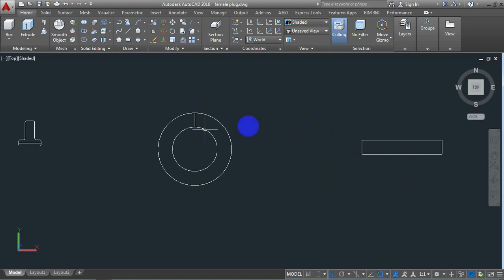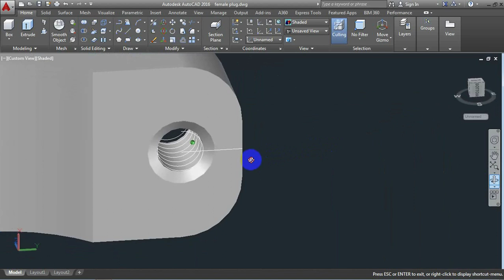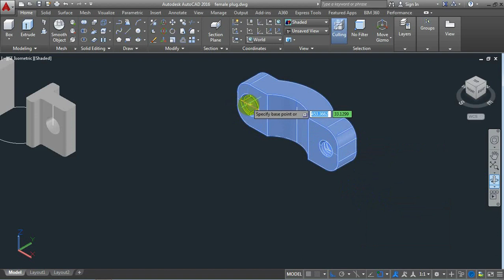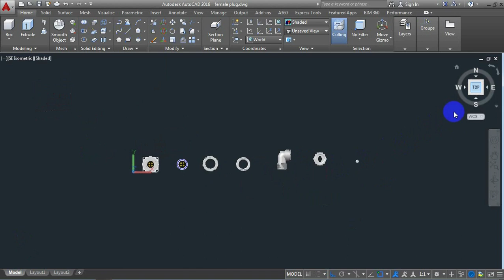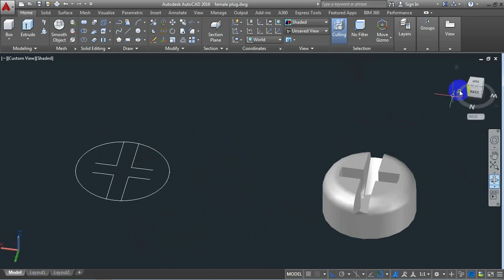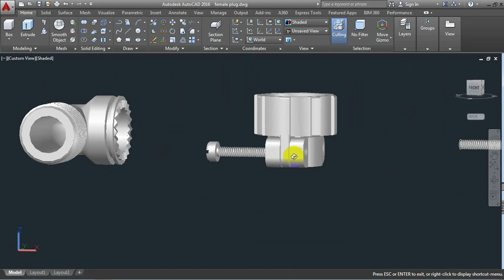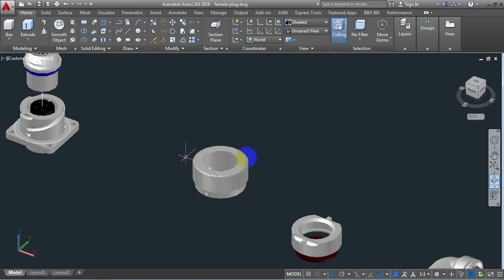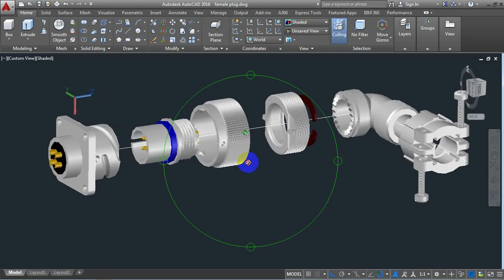AutoCAD 3D, How To Draw Strain Relief, Right Angle Circular Mil Spec Connector, Training The End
ES: in this video show how to make strain relief part of Right Angle Circular MIL Spec Connector the end part by used command
for more please to my channel thank you.